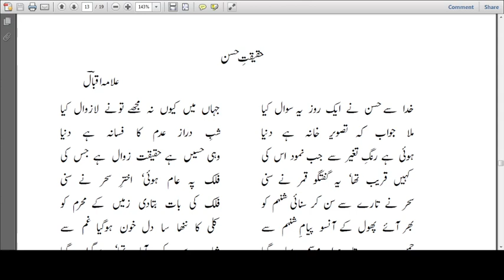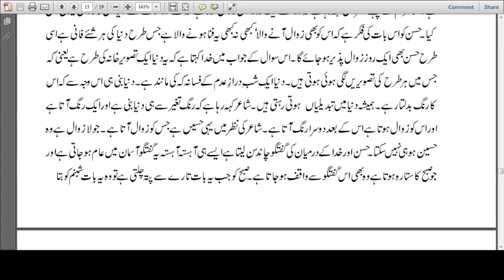Dr. Quadri W.I., Asst. Prof. , Dept. of Urdu, Sanjeevanee Mahavidyalaya, Chapoli, M.S.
Subject : Urdu S.L. (Paper-III)
Class ; B.A./B.Sc./B.Com. S.Y.          Sem.: IIIrd
Topic : Haqeeqat-e-Husn (Part-2)
Name: Dr. Quadri W.I., Asst. Prof. , Dept. of Urdu, Sanjeevanee Mahavidyalaya, Chapoli, M.S.